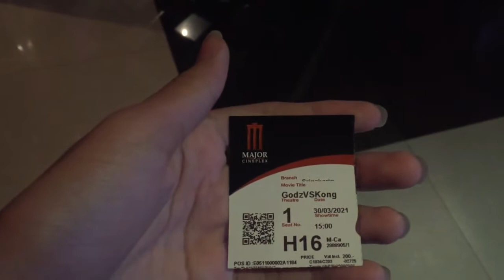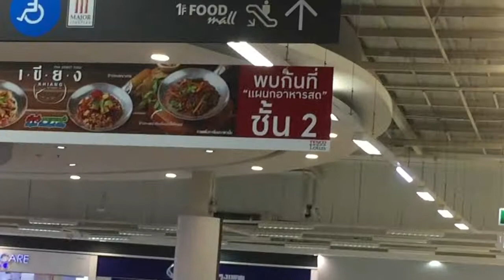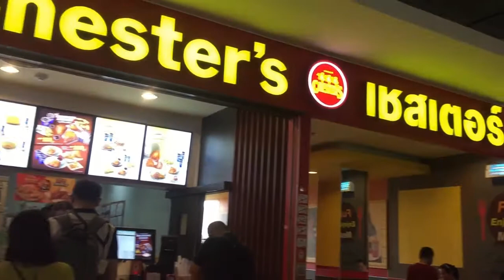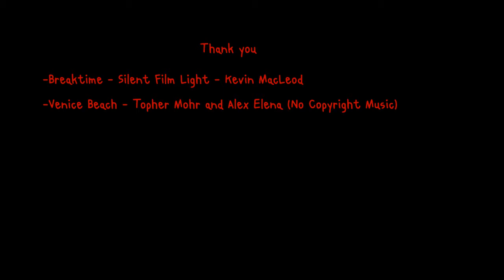VLOG12: ดูหนัง สนุกจุงเบย 😎😎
อยากตัว ๆ กับก๊อตซิล่าอะค้าบบบบบ